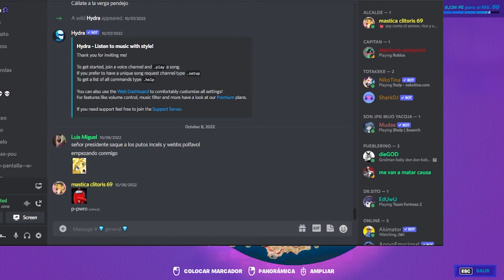Química X FORTNITE (La relación de la química cuántica con fortnite)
Aqui se demuestra como no hacer los retos de la semana de la temporada 4 en fortnite xd